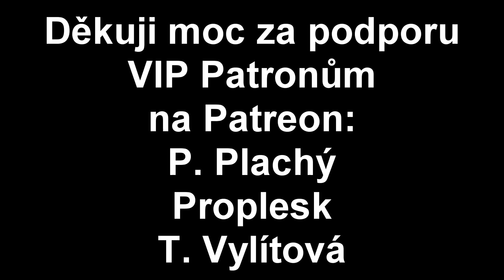Bylo - je - bude | Jája na paprice a Stop tabu